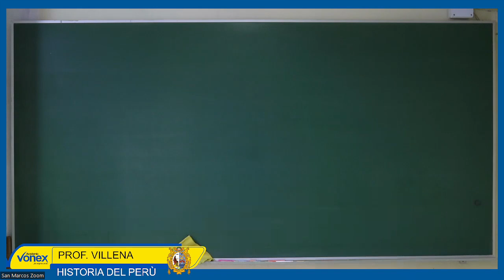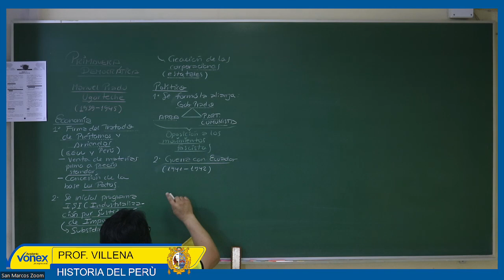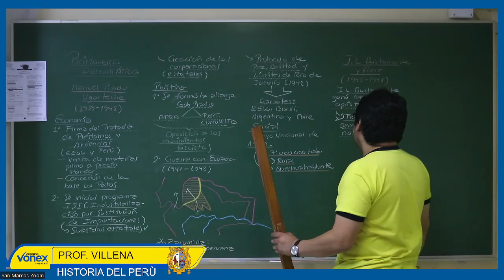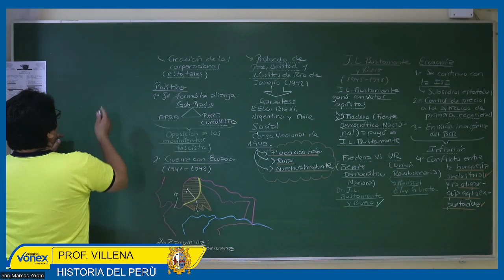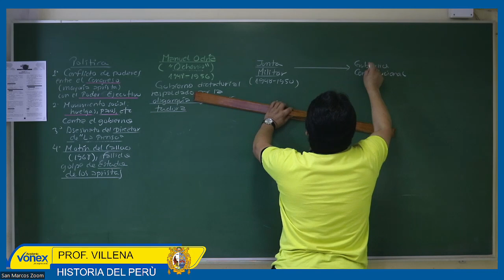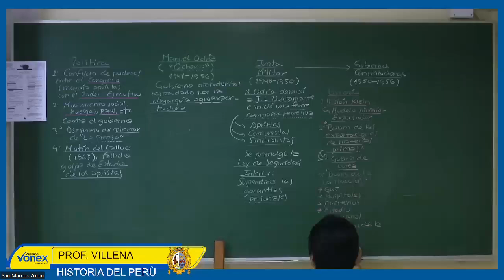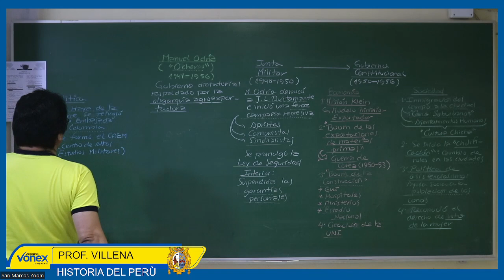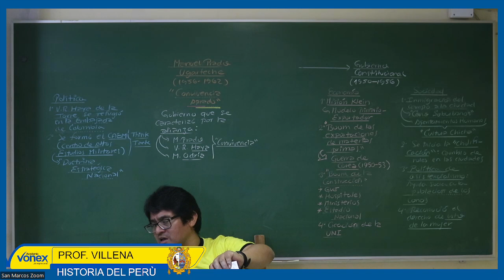HISTORIA DEL PERÚ - SEMANA 31 - SAN MARCOS 2023